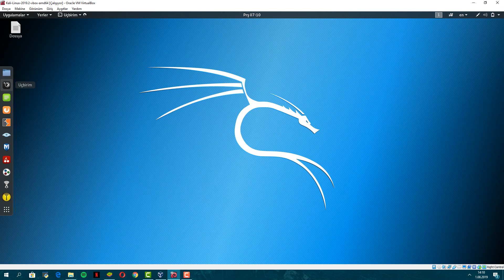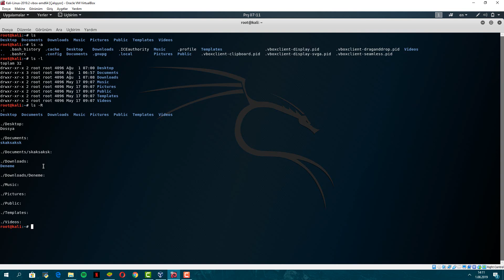Temel Linux Komutları ( Ls Komutu ve Parametreleri)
Linux'ta ki ls komutu bir dizinin içeriğini görmek için kullanılır. Varsayılan olarak, bu komut mevcut dizinin içeriğini görüntüleyecektir.
linux komutları